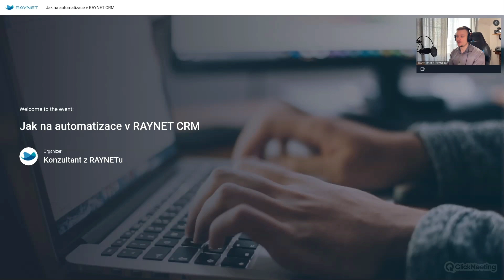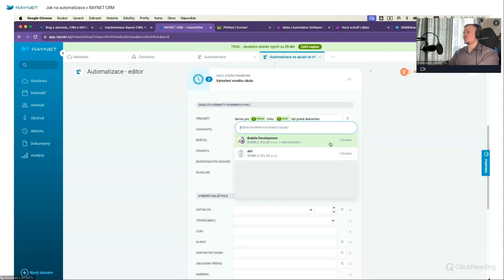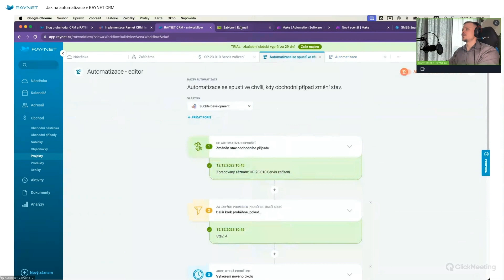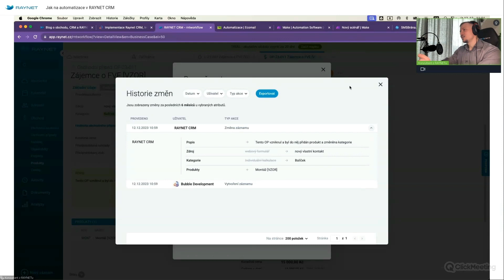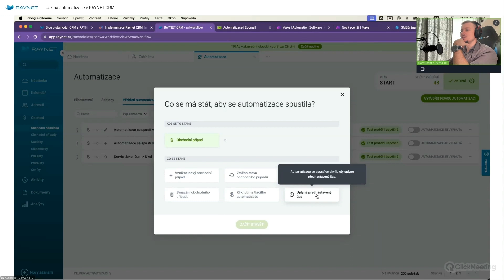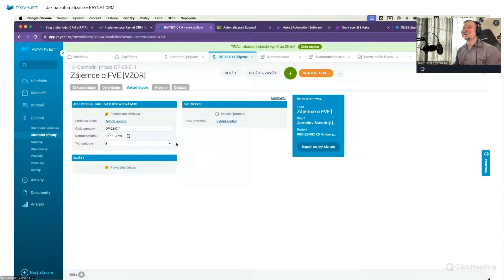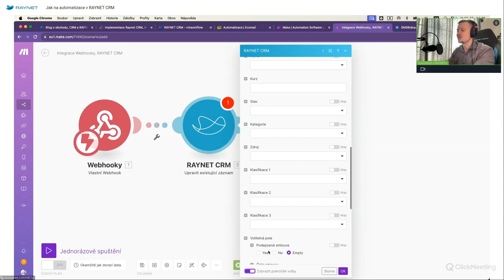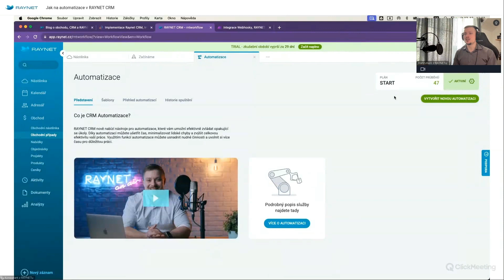[Webinář | 12. 12. 2023] Jak na automatizace v RAYNET CRM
Chcete zefektivnit vaše pracovní postupy a získat více času na obchodování? Díky automatizacím v RAYNETu to půjde raz dva. Na webináři vám ukážeme, jak na to.

Co vás na webináři čeká?

👉 představení nových automatizací
👉 tipy, jak zefektivnit vaše podnikání
👉 příklady použití v praxi
👉 konkrétní scénáře
👉 návody, jak automatizace přizpůsobit vašim potřebám
👉 krok za krokem, jak začít
👉 jednoduchý návod na nastavení první automatizace